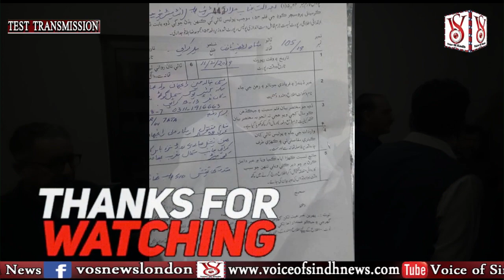Sindh Protest to Arrest Killer of Shaheed Irshad Ranjhani at Karachi By SOCIAL MEDIA ACTIVIST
Report by Voice of Sindh TV London